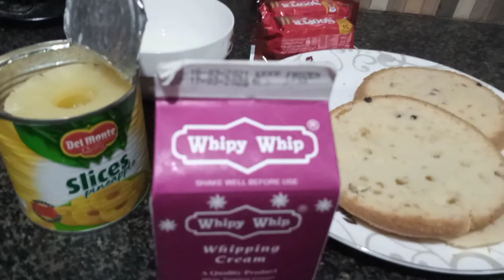pineapple dessert and teacake recipe | no cooking desert which melts in you mouth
no cooking or baking pineapple delight
pineapple desert,no cookin no baking recipe,unique and easy sweet dish

This channel offers you everyday fresh & easy recipes. You can find the best quick and easy to make recipes.